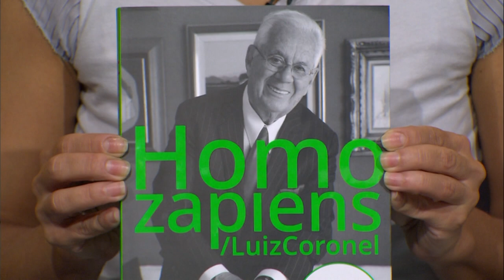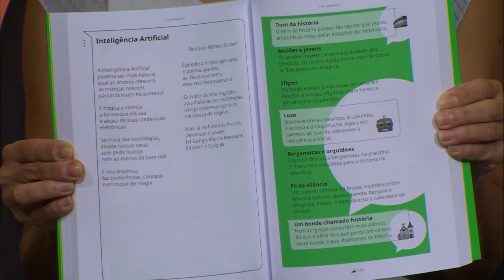Estação Cultura - 16/04/2024